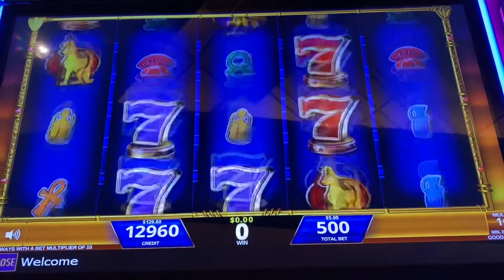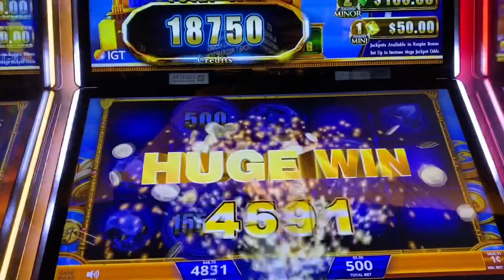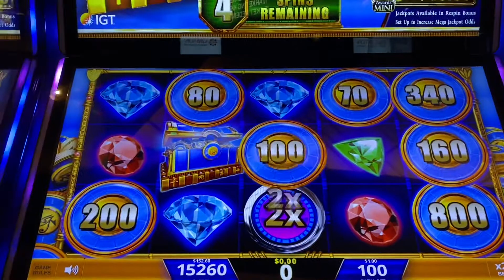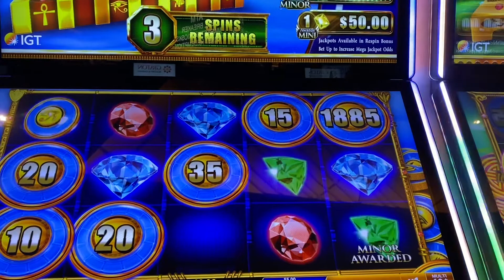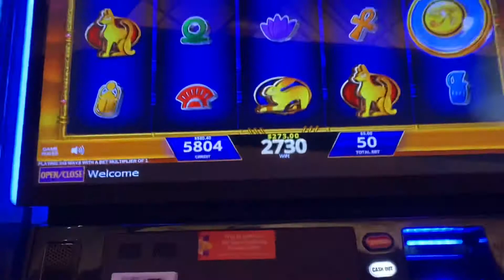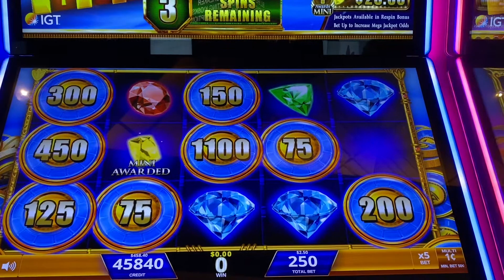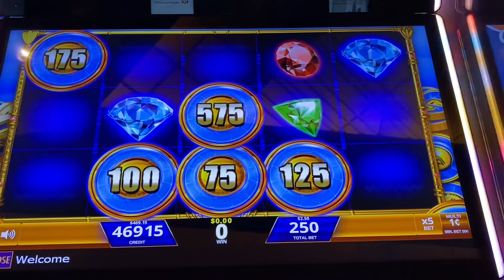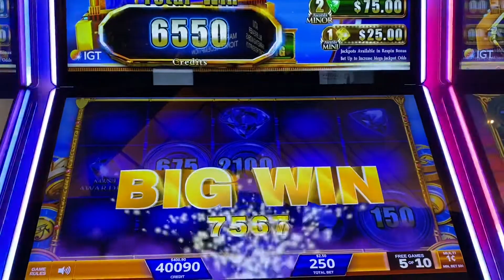Treasure Box Bonuses $$$$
Better wins on this link!